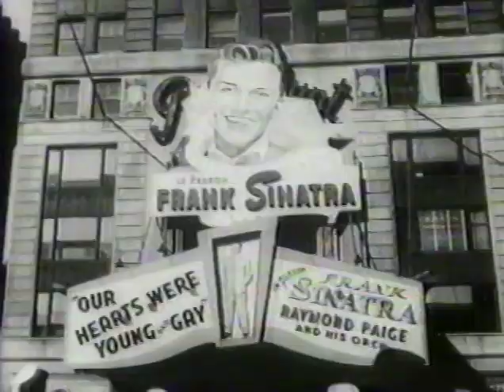FRANK SINATRA AND SON, FRANK JR. - TOGETHER FOR INTERVIEW BY MARY HART, 1989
Mary Hart (Entertainment Tonight) catches Frank Sr. & Frank Jr. for an interview after a concert in which Frank is singing and Frank Jr. is conducting for his dad. It is amazing how much they sound alike. Frank Jr. tried for a singing career but his voice and style were so much like his dad's that I think it was impossible for him to succeed with the same voice and style (it had already been done)!

Shayne Trimm
A savage what!? You can't just cut it off right there!

My reply:
+Shayne Trimm / Well, actually she had finished the Sinatras' interview and was now announcing what they would be featuring the next day - "You won't want to miss tomorrow's Insider Report which shows exclusive footage of a savage. " - (probably some animal or murderer?) I'm not sure if you're serious or kidding in your comment!!!

CAT CANCRUNCH
they both speak the same unreal

Miss. Phyllis Renee Foster
I  love  mr.  Sinatra's music he was great  just great

Sue Smith
He so does sound like DADDY love them both, so, so, much bless them!!!

William Dryden
Frank was, is, and always will be the greatest.

Thomas Rogers
One of the very few celebrities who by dying left a void that we all know can't be filled. Today's celebs are boring.

rowan morrison
these are the originals that's why!

macrobwest brookings
"I'm a patient man!?"

Mark Daniele
Just saw Jr and if you get the chance please do it as he is fantastic.

michellecalling
Oh, let's face it. The reason Mary Hart got to interview with FAS was because she's a very lovely woman who just happens to be in the medium of meeting famous people. If the interviewer was a man Frank would have taken the camera from the photographer and wrapped it around the interview's neck.

No Comment:
Wow , imagine Frank Sinatra being your Dad ! Good luck Mr Sinatra Jnr.